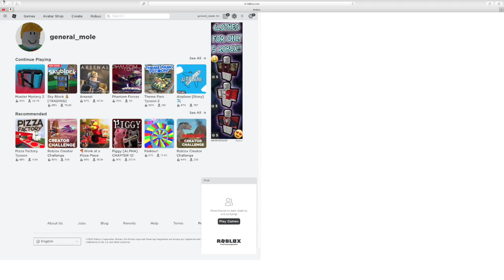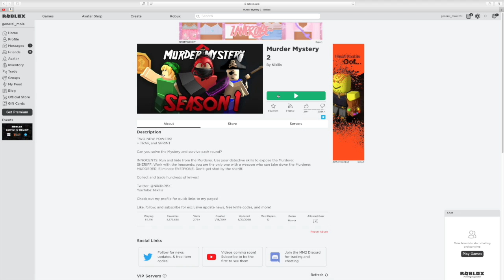I got the murder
This video is about me playing murder mystery to get the murder.